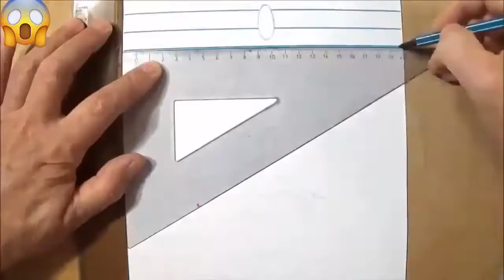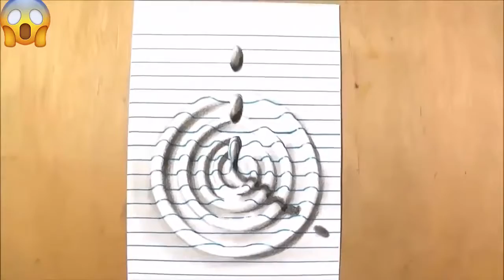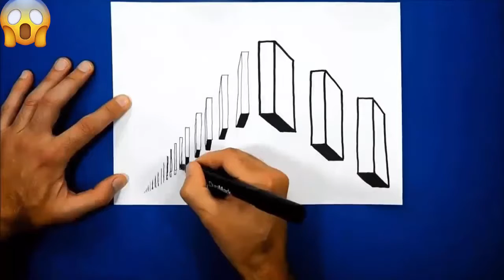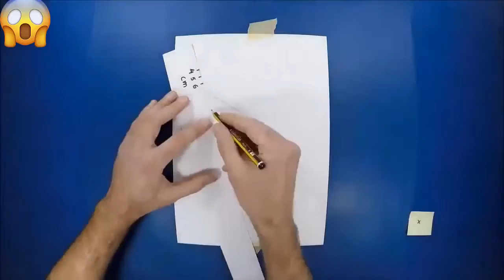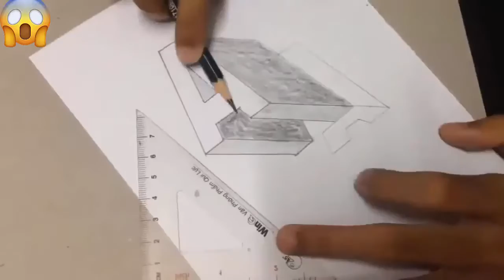Very Easy!! How to draw 3D paintings and drawings || simple techniques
All kinds of Drawings, craft, wood art, painting and sketches can be seen in my channel

👉 Follow my all social medias